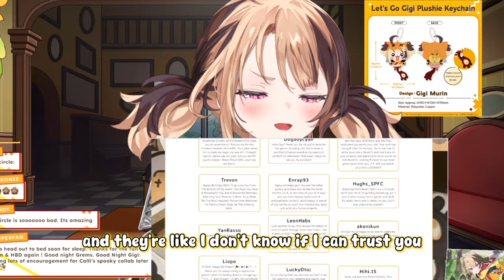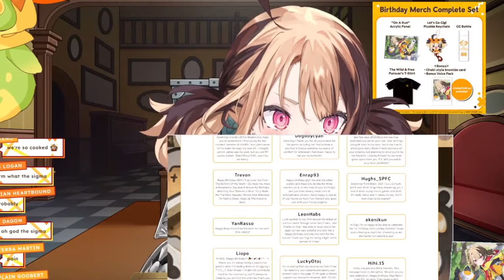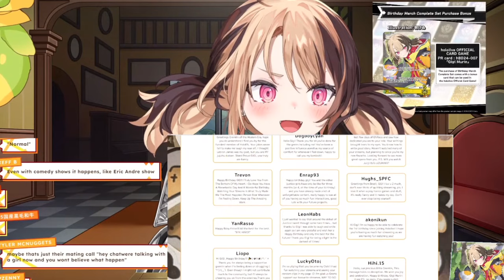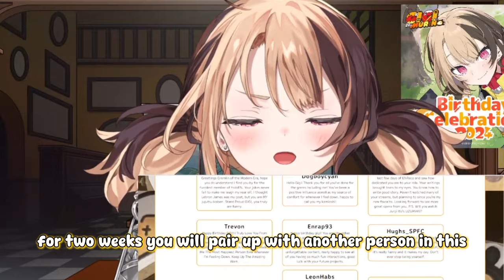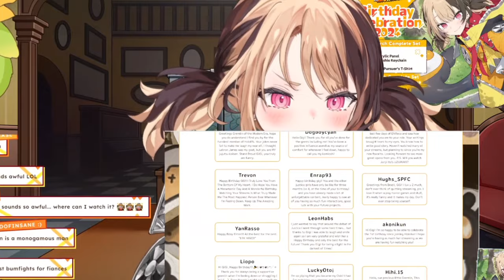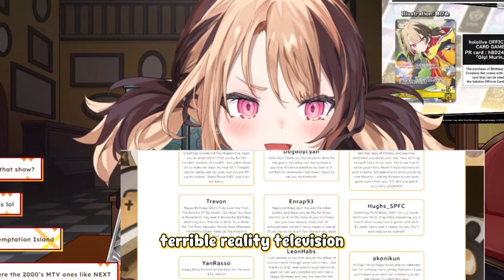𝐆𝐢𝐠𝐢 𝐰𝐚𝐭𝐜𝐡𝐞𝐝 𝐬𝐨𝐦𝐞 𝐚𝐰𝐟𝐮𝐥 𝐑𝐞𝐚𝐥𝐢𝐭𝐲 𝐬𝐡𝐨𝐰 𝐨𝐧 𝐍𝐞𝐭𝐟𝐥𝐢𝐱 | Hololive En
Hololive
Hololive ch
hololive reaction
Hololive Animation
Hololive English
Enigmatic Recollection
Holo Justice

* Another Clipper *

Fellow hololive EN clipper  Sashimi Nerrev Osekkaiおせっかい  Sushi Holosimper Ch. Hololive Clips Daily Dose of Hololive EN VTube Tengoku Gomi Simpington